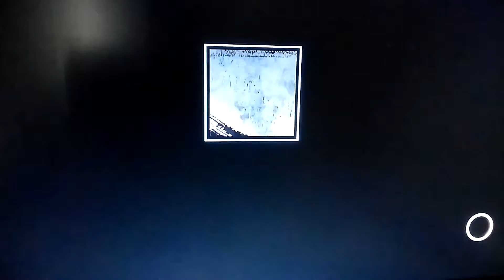Ninja Gaiden 3 : razor's edge -solo trials- LEADER 09 KASUMI the ninja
hi! ninja!
ryona? ...hum...

空中へ放り込んでからの
連骨などは狙わず、
滅却や投げなど、いろんな要素を入れました。